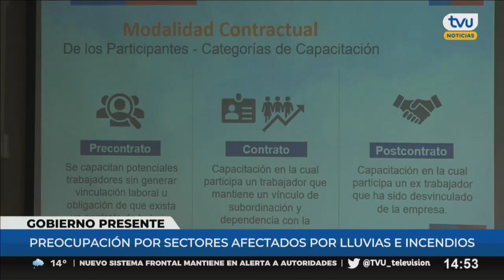Autoridades se congregan en Tomé para potenciar el desarrollo productivo